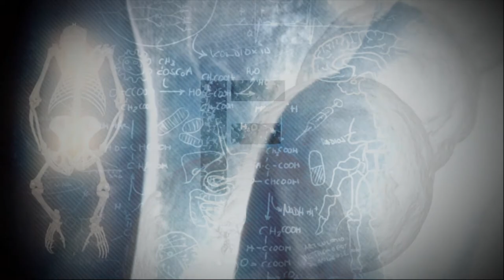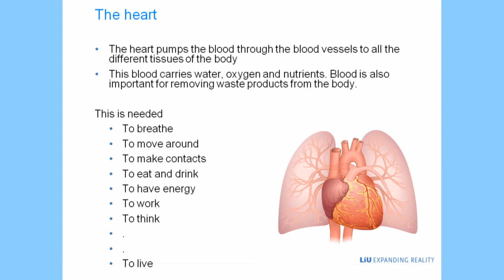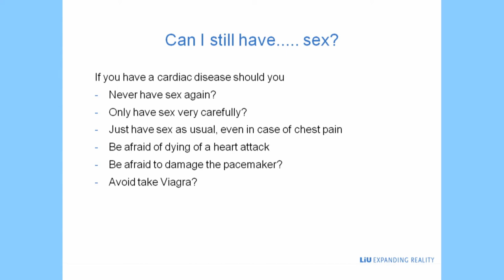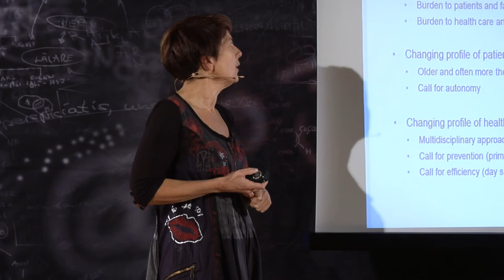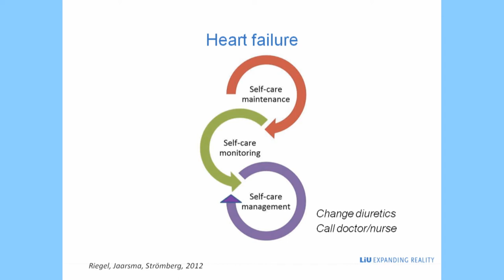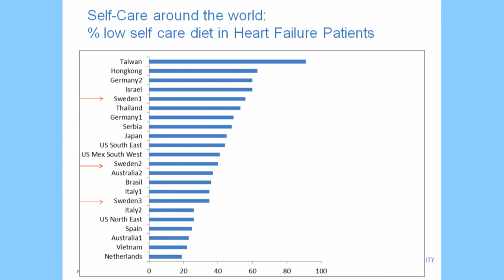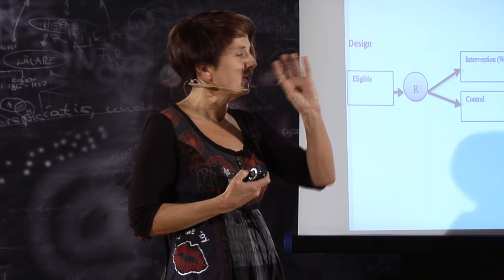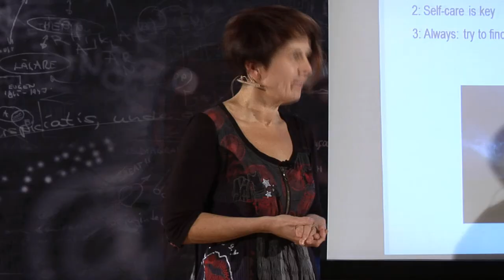Living a good life with heart disease -- how can we improve self-care?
Tiny Jaarsma

Many things change after a heart disease regarding medication, diet, exercise and other life-style aspects. In an international team, professor Tiny Jaarsma studies the self-care of patients with chronic heart disease. In this research she combines experiences of patients and health care providers from all over the world.
Föreläsare är Tiny Jaarsma, professor i omvårdnad vid Linköpings universitet.

Se föreläsningen med Tiny Jaarsma, professor i omvårdnad, som berättar om sin forskning om egenvård för patienter med kronisk hjärtsjukdom.
Många saker förändras efter en hjärtsjukdom, exempelvis medicinering, kost, motion och andra livsstilsfaktorer. I ett internationellt team studerar professor Tiny Jaarsma egenvård för patienter med kronisk hjärtsjukdom. I denna forskning hon kombinerar hon erfarenheter från patienter och vårdgivare från hela världen.